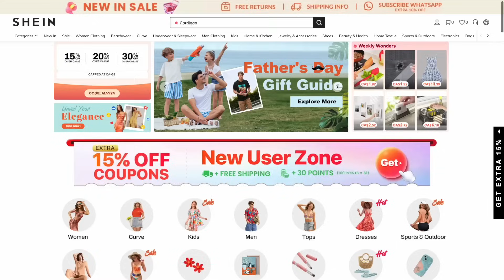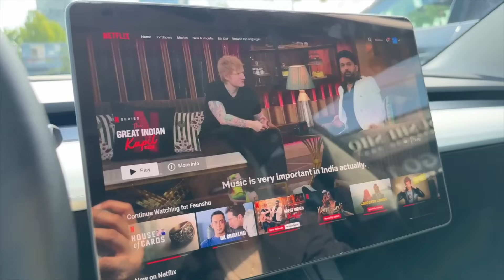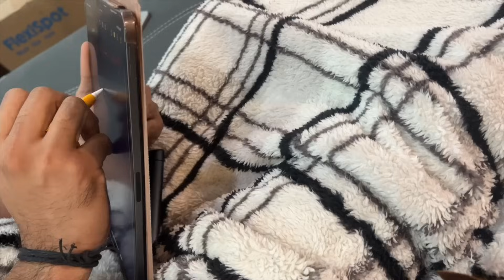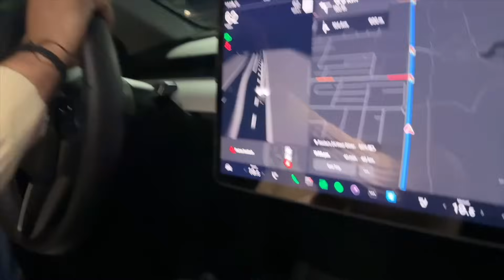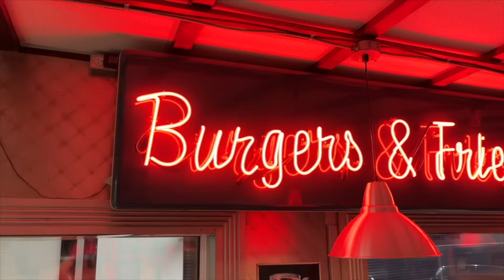Growing Old Together || Bachpan se Budhape Tak Ka Pyaar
Don't forget to shop from Shein :)
 Manfinity Homme Men Solid Cable Knit Sweater
DAZY Men's Summer Casual Solid Color Short Sleeve Twist Jacquard Knitted Top
DAZY Men's Solid Color Summer Knitted Polo Shirt With Short Sleeves
DAZY Men's Summer Solid Color Short Sleeve Knitwear Top

Apply for Your American Express Credit Card and get upto 10,000 points as referral